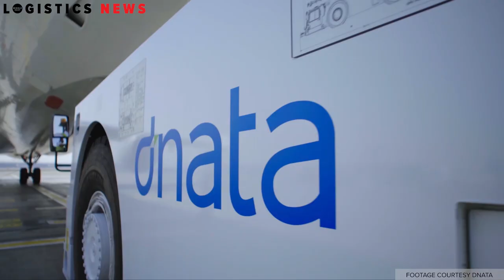Innovation and Growth: Steve Allen, dnata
Steve Allen, Divisional Senior Vice President UAE Airport Operations at dnata, discusses the air service providers’ successful growth and plans for the near future.

Interviewed by: Mehak Srivastava - Reporter

Shot and edited by: Marouane Al Mandri

Stock footage courtesy: dnata